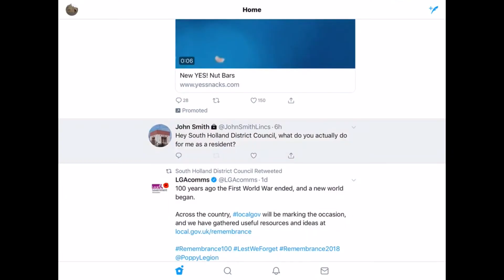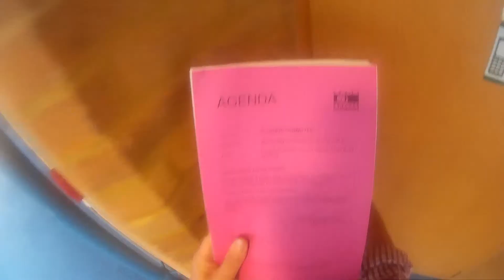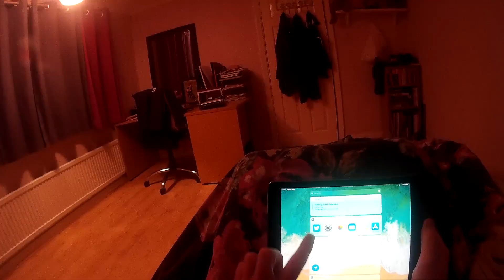OurDay - What does South Holland District Council actually do for me as a resident?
Did you follow our OurDay celebrations? Our coverage followed a South Holland resident for the day, at home, at work and even in the gym, as he found out 'What does South Holland District Council actually do for me as a resident?'
You can see the full video below, or view the day's full thread, including stats and more information,